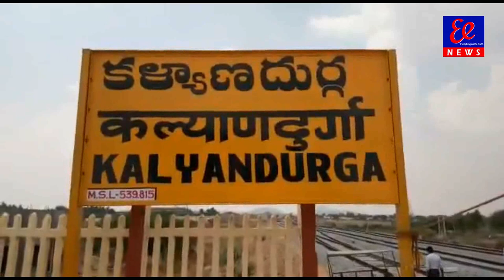అనంతపురం జిల్లా కళ్యాణదుర్గం నియోజకవర్గం మాజీ ఎమ్మెల్యే ఉన్నం హనుమంతరాయ చౌదరి వ్యక్తిగత కార్యాలయంలో